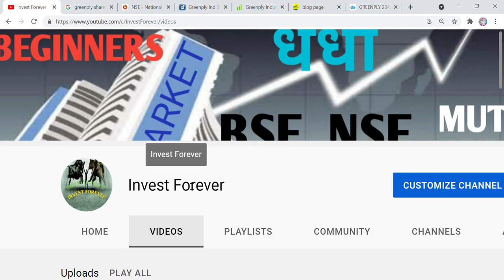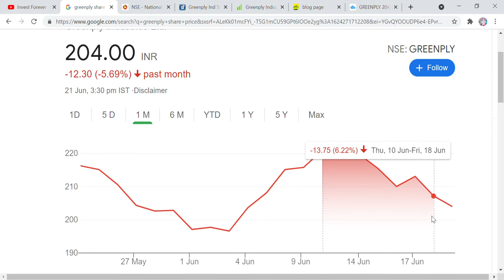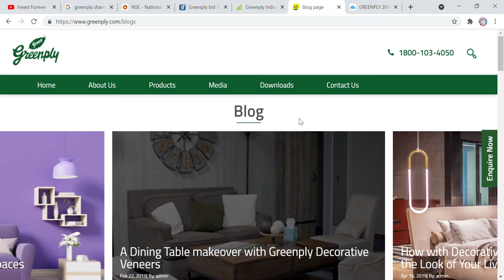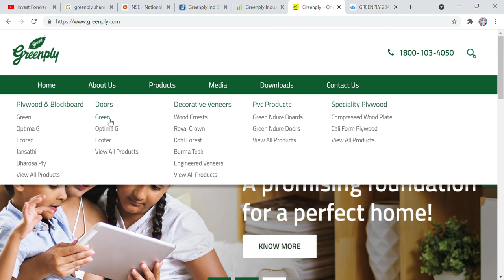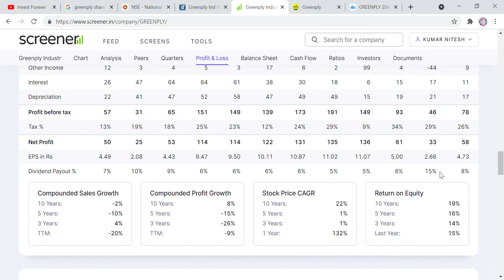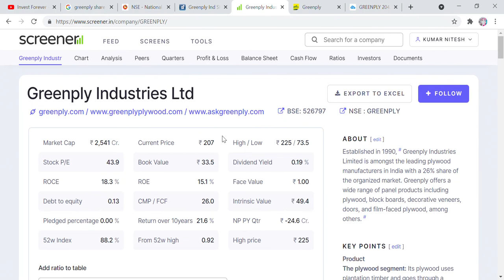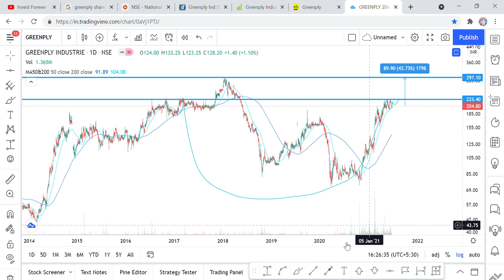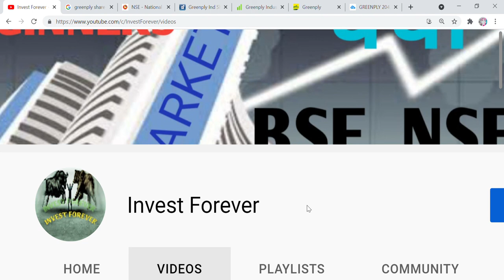GREENPLY STOCK ANALYSIS, BIG OPPRTUNITY FOR 80% GAIN, TECHNICAL TARGET 370 RS, BEST IN INDUSTRY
Hi Friends,